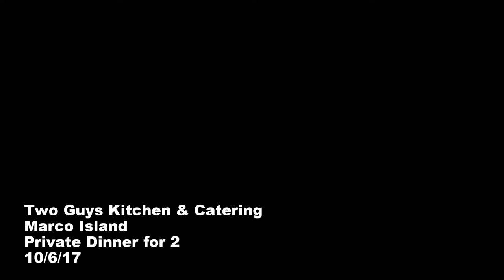Marco Island Party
Private in home dinner party on Marco Island for 2.
One of the many ways we cater to our people!

Appetizers- Caprese Platter, Bacon Wrapped Scallops, Crab Stuffed Mushrooms.

Classic Italian Caesar Salad.

Entree- Seared Filet Mignon with a side of asparagus and roasted baby potatoes.

Dessert- Chocolate covered organic strawberries with a caramel drizzle and a personal Raspberry Trifle.